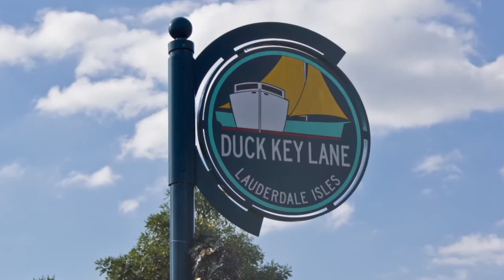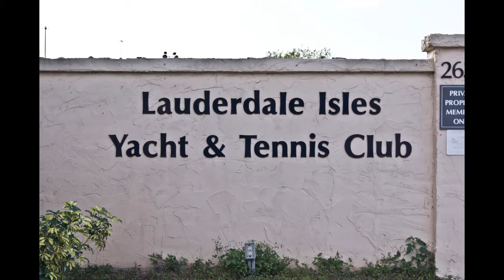Lauderdale Isles Fort Lauderdale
Lauderdale Isles Community in Fort Lauderdale Florida.